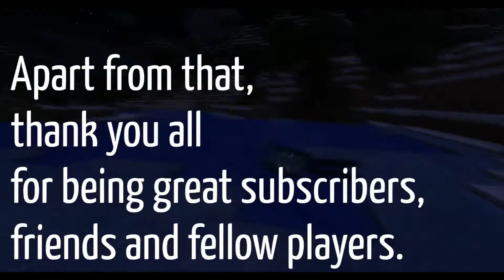Happy New Year!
Happy New Year, everyone! Here is a small firework I prepared, for celebratioooooooon!